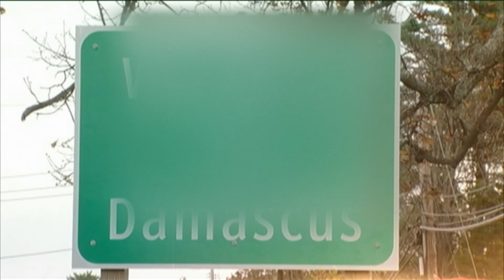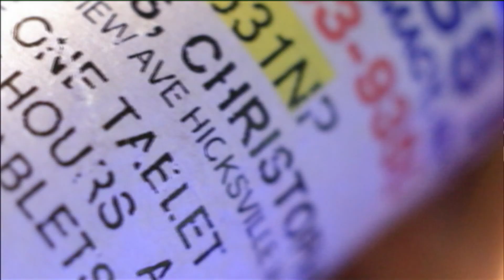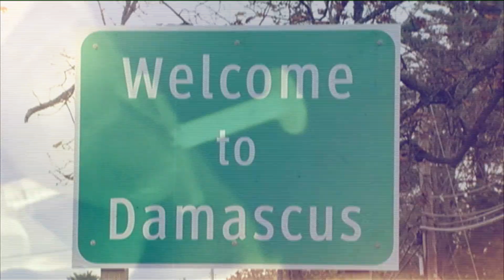Copy of MONTGO. HEROIN prt.1 : SPENCER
Montgomery County MD... Heroin has become the drug of choice in one of the most affluent counties in the state. County officials and local advocates find that heroin overdosing is on the brink of an epidemic.  From one local high school, to the neighbor next door, the county has experienced a sharp spike in heroin overdose deaths.